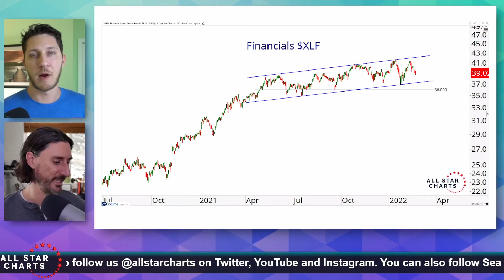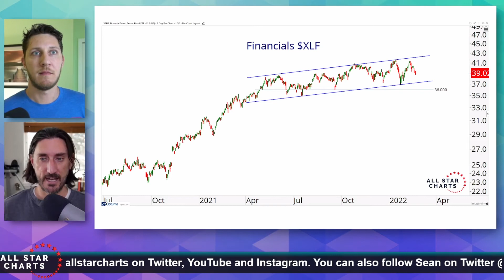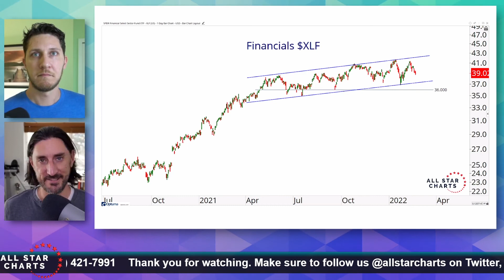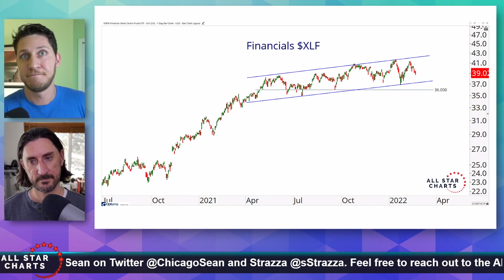Financials are a mess. Let's sell some premium in $XLF.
Steve Strazza joins me to discuss how and why we're taking a short premium position in XLF April Options.